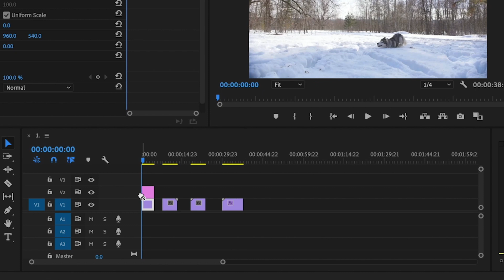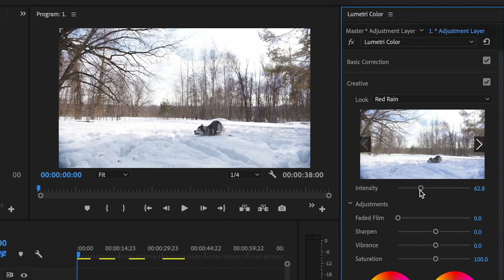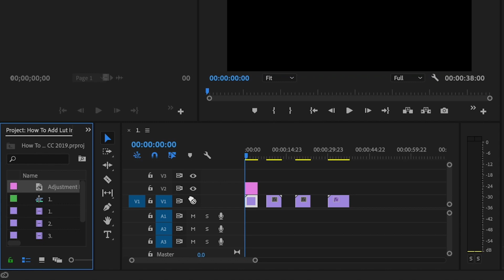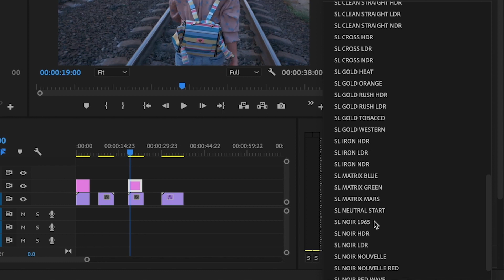How to Import Lut into Premiere Pro - EASY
In this video you will discover how to import lut into Premiere CC. This process is how to import lut into Premiere CC Mac. I will show you the easiest ways to import lut into Premiere Pro. Some tend to have trouble when trying to import lut into Premiere but in this video I will give you the two fastest and easiest ways to do just that. Knowing how to import lut in Premiere Pro CC will help speed up your editing process exponentially. I cover how to import lut in Premiere Mac but the steps are similar for Windows users. These steps are exactly how to add lut in Adobe Premiere Pro CC 2019 and 2020. I hope this tutorial helps you understand how to import a lut into Premiere Pro!

Check out
📙 My FREE Video Editing e-book